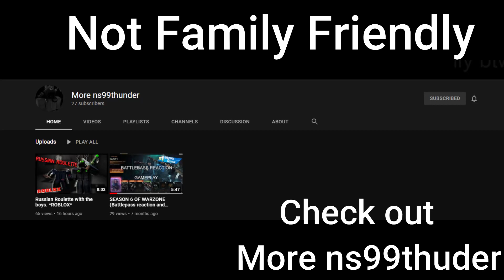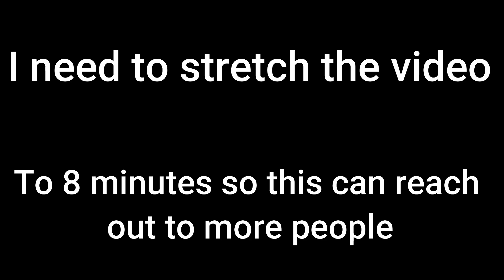MURDER MYSTERY 2 SPEED GLITCH!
MM2 Speed Glitch can be OP pls nerf

Title: MURDER MYSTERY 2 SPEED GLITCH!